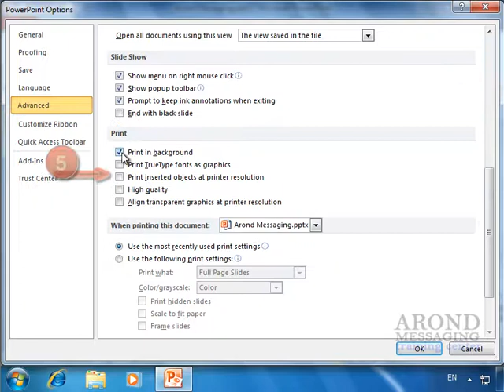Using PowerPoint 2010 - Work with Print Options